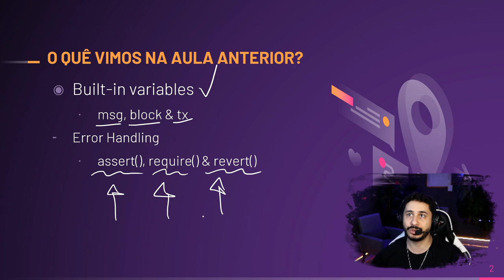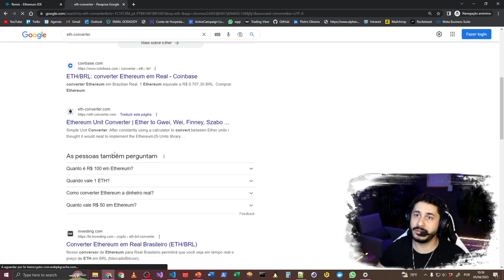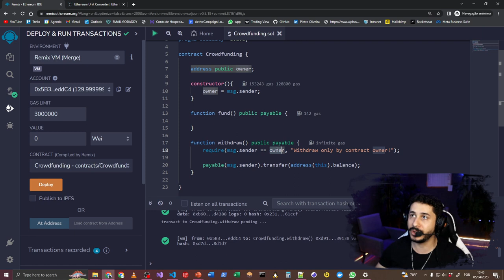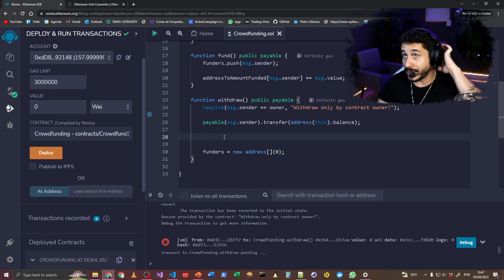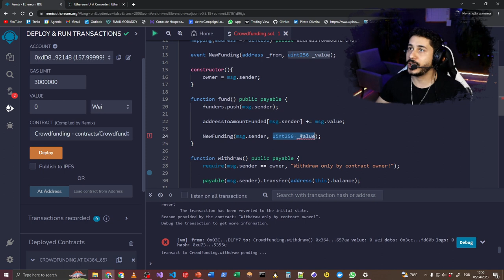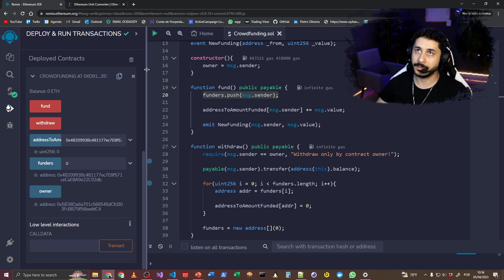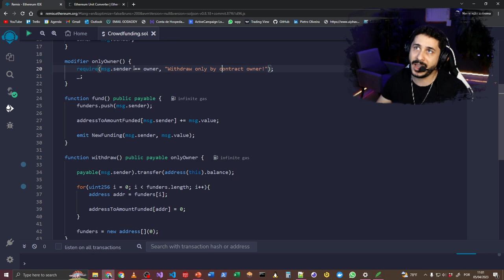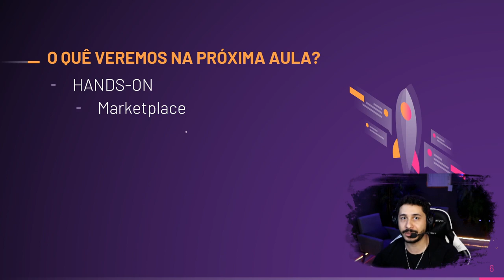[Curso de Solidity - 2023] Aula 13.1: Hands-on: Doações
ESSE CURSO POSSUI CERTIFICADO E LISTA DE EXERCÍCIOS !!!

LEIA ABAIXO, COM ATENÇÃO 👨🏻‍💻

No link acima você poderá:

✅ Garantir acesso vitalício a este curso de Solidity Básico, dentro da minha plataforma de hospedagem de cursos;
✅ Ter acesso aos exercícios resolvidos;

Estou no Linked-in:

 / profpietromartins
Estou no Instagram:

 / profpietromartins